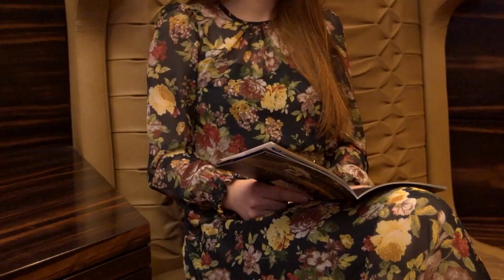Tűsarok Orosz Barbarával - 2018.03.18. - Colorado Fashion, A női öltözködés kötelező alapdarabjai